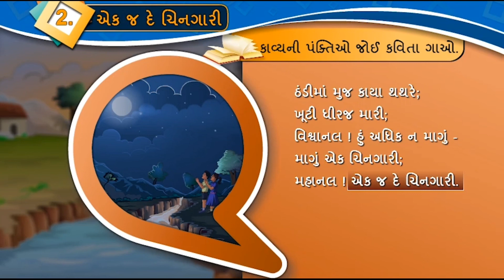એક જ દે ચિનગારી કવિતા કાવ્યગાન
એક જ દે ચિનગારી કવિતા
ek j de chingari kavita kavy